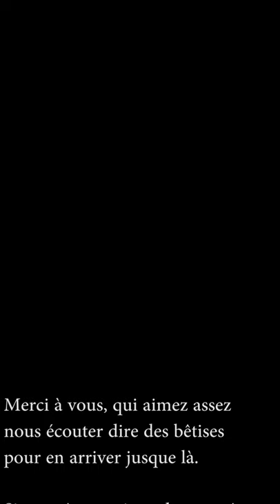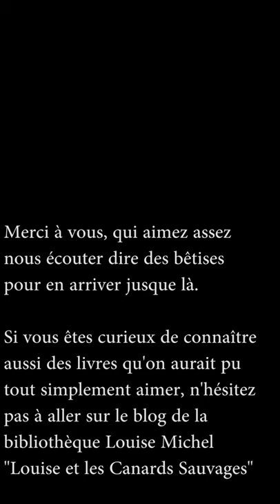Louise & Michel : Novembre 2019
Et si on se parlait de livres à travers les questions qu'on ne se se pose d'habitude jamais ? Car après tout, le plus intéressant est encore de savoir lequel vous utiliseriez pour vous défendre si on vous attaque dans la rue...